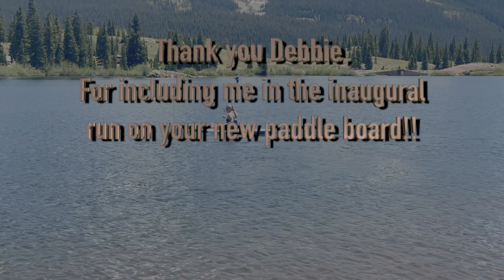One Million Per Mile [124] is the Legend behind the MillionDollarRoad in Southwestern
While the legend says that the road cost one million dollars per mile, it not based on fact. Highway 550 is a Picturesque road that will take your breath away. A mustsee for yourself
I will continue to touch on many personal aspects of my life.  The premier video touched on the changes in my life beginning in 2020.  For all practical purposes, I lost my home; being forced to sell and split equity. I have downsized from a 2,300 sq. ft. house to a built-out, 4 X 4, overlander.  While I may be "just this side of homeless," I consider myself "houseless" instead.  There it is!

I have documented a do it yourself ( DIY ) project getting my 2004 xTerra outfitted for extended travel.  As I travel throughout the country, I will touch on the historical significance of the locations that I am able to visit.  I will be building my network of contacts and sharing similar experiences as often as I can.  These videos will both educate and inform; and I hope they will be entertaining as well.